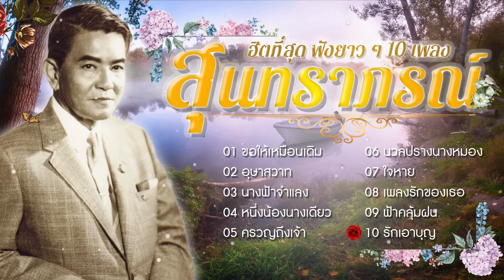Long Play ฮิตที่สุด ฟังยาวๆ 10 เพลงสุนทราภรณ์ 2 (Official Master) ต้นฉบับเดิม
ศิลปิน : สุนทราภรณ์
21 มกราคม 2566
ครบรอบ 113 ปี ชาตกาล
ครูเอื้อ สุนทรสนาน…
บูรพศิลปิน ผู้ได้รับการยกย่องจากยูเนสโก ให้เป็นบุคคลสำคัญของโลก สาขาวัฒนธรรมดนตรีไทยสากล

1 00:00 ขอให้เหมือนเดิม
2 02:49 อุษาสวาท
3 06:11 นางฟ้าจำแลง
4 08:57 หนึ่งน้องนางเดียว
5 11:42 ครวญถึงเจ้า
6 15:10 นวลปรางนางหมอง
7 18:06 ใจหาย
8 21:17 เพลงรักของเธอ
9 24:33 ฟ้าคลุ้มฝน
10 27:40 รักเอาบุญ